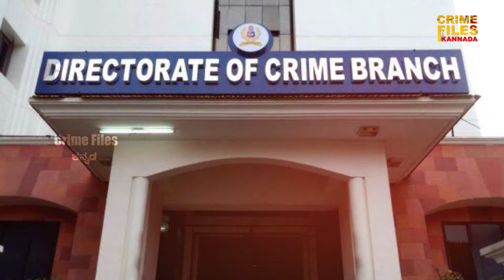Kerala Snakebite Murder : Man Kills wife with cobra I ಕೇರಳದಲ್ಲಿ ಹಾವು ಕಚ್ಚಿಸಿ ಪತ್ನಿಯನ್ನು ಕೊಂದ ಪತಿ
Today Crime Files Kannada introducing Uthra murder case . Uthra, a twenty-five-year-old woman from kerala, was killed by a snakebite inflicted while she was asleep. why husband suraj kills wife uthra? how police find suraj is the culprit? why he kills uthra? what punishment kerala court given to husband suraj? here is the brief story of  Kerala snakebite murder.

ಅದು ಕೇರಳವನ್ನೇ ಬೆಚ್ಚಿ ಬೀಳಿಸಿದ ಕೊಲೆ ಪ್ರಕರಣ. ಹೌದು, ಪತಿಯೊಬ್ಬ ತನ್ನ ಪತ್ನಿಯನ್ನು ಅತೀ ಅಮಾನುಷವಾಗಿ ಕೊಲೆ ಮಾಡಿದ್ದಾನೆ. ನಾಗರ ಹಾವನ್ನು ಬಳಸಿ ತನ್ನ ಪತ್ನಿಯನ್ನು ಇಲ್ಲದಂತೆ ಮಾಡಿದ್ದಾನೆ. ಆತ ಮಾಡಿದ ಪ್ಲ್ಯಾನ್ ಏನು? ನಾಗರ ಹಾವಿನ ಮೂಲಕ ಕಚ್ಚಿಸಿದ್ದು ಹೇಗೆ? ಪತ್ನಿಯನ್ನು ಕೊಲೆ ಮಾಡಲು ನಿರ್ಧರಿಸಿದ್ದು ಏಕೆ? ಪತಿಯೇ ಕೊಲೆಗಾರ ಎಂದು ಪೊಲೀಸರು ಪತ್ತೆ ಹಚ್ಚಿದ್ದು ಹೇಗೆ? ಇಲ್ಲಿದೆ ಈ ಬಗ್ಗೆ ಇಂಟ್ರೆಸ್ಟಿಂಗ್ ಕಹಾನಿ.

Hai Friends Welcome To Crime Files Kannada Youtube Channel

Content Created and Presented by : Rakshith Rai & Kiran Dondole

This Youtube channel gives exclusive stories on crime, investigation, mystery

This Video is made for Educational and Informational Purpose Only